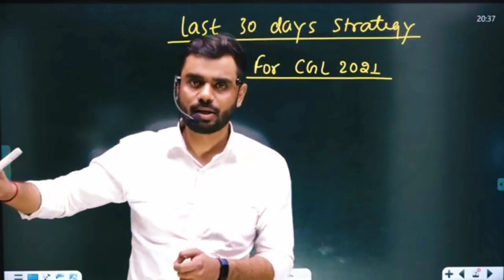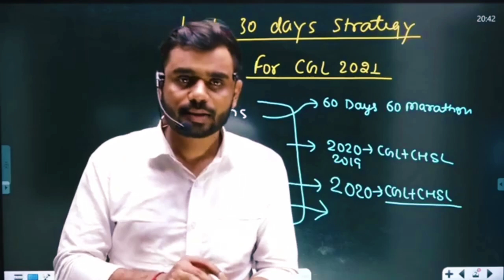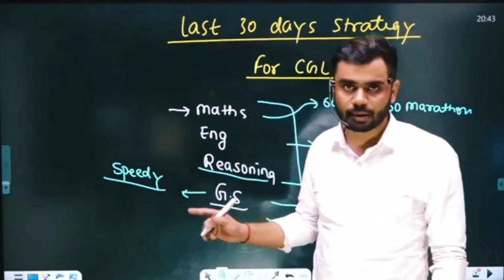😱Last 30 Days strategy✅for SSC CGL 2021 || By Aditya ranjan sir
Math expert...

Score card 😱
Math-50/50
Reasoning-50/50
English-50/50